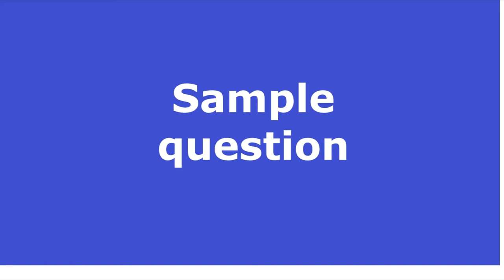Pop Music Quiz #41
Another 20 questions to test your knowledge of UK pop music. Just spot the word that links the two songs in each question. Bet you can't get all 20.